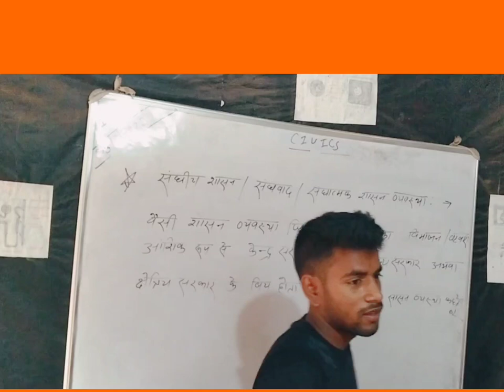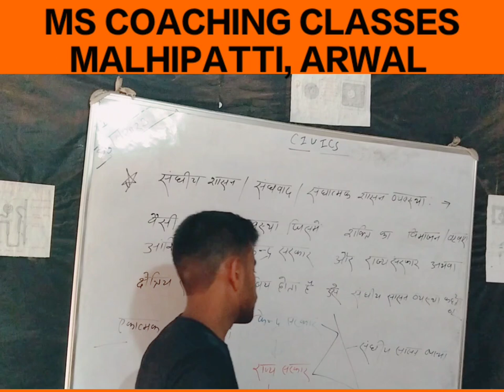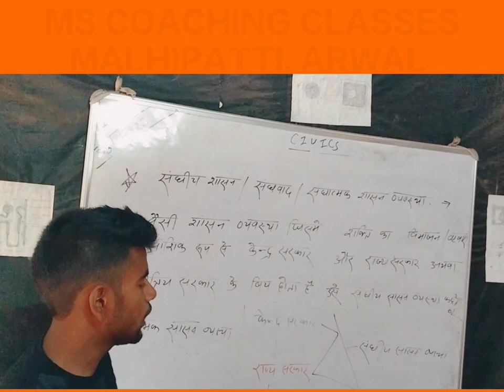| Civics | Class 10th | Bihar board |संघीय सासन व्यवस्था/संघवाद /संघात्मक व्यवस्था/ किसे कहते हैं|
MS COACHING CLASSES MALHIPATTI, ARWAL

~Mukesh Sahni

संघीय सासन व्यवस्था/संघवाद/संघात्मक सासन व्यवस्था किसे कहते हैं?

Civics class 10th|Civics Class 10th |Civics Class 10th|   Bihar Board|

Bihar board Bihar board Bihar board